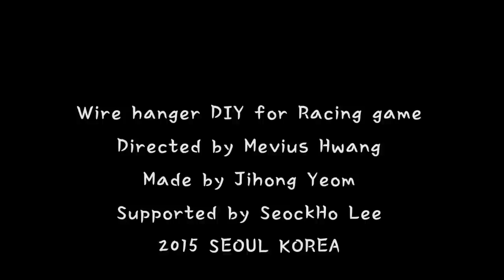Wire Hanger DIY Racing game stick 옷걸이로 만든 레이싱 게임 조이스틱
You must have this item for your racing game. Only 6 wire hanger were used. Too easy! Handmade.
옷걸이 6개면 만들 수 있는 레이싱 게임 조이스틱! 아하하하 재밌죠.

옷걸이 제작&출연 염지홍
촬영&편집 황승률
촬영지원 이석호, 최인구
촬영장소 소풍 쉐어하우스